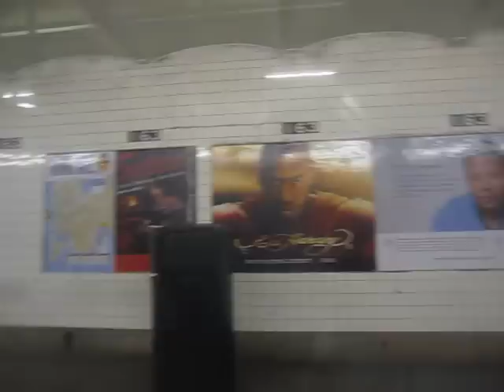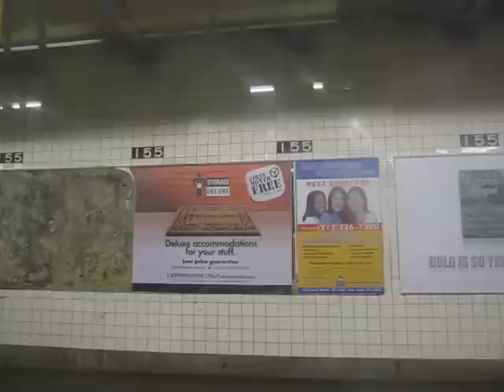Onboard R44 (A) Train(Howling Motor) Car 5417: 181 Street to 145 Street Part 2/2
HOWLING MOTOR !HOWLING MOTOR!
Looking out througha side window of an R44 (A) Train as it leaves 168,163 and 155 street and arrives at 145 STreet